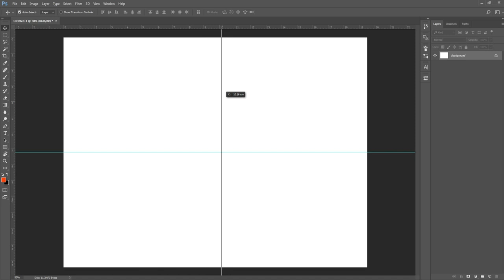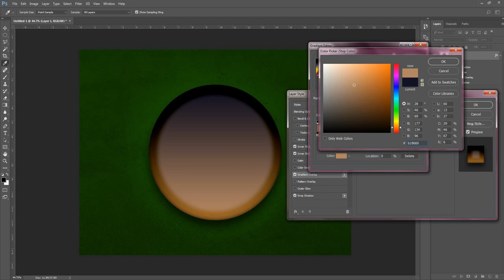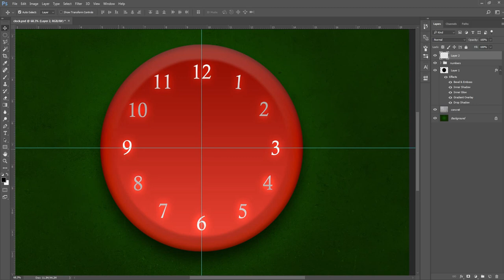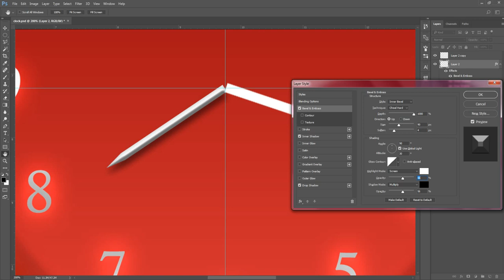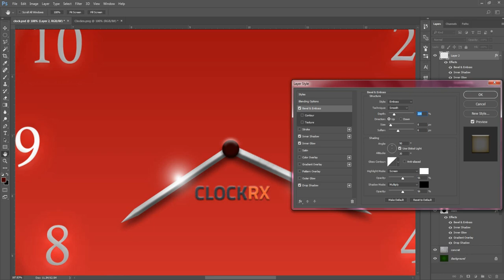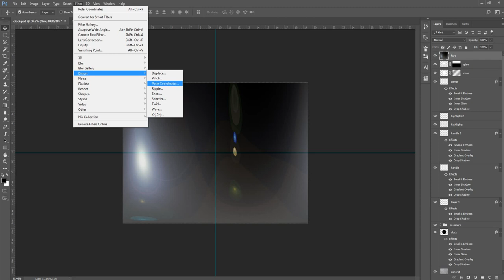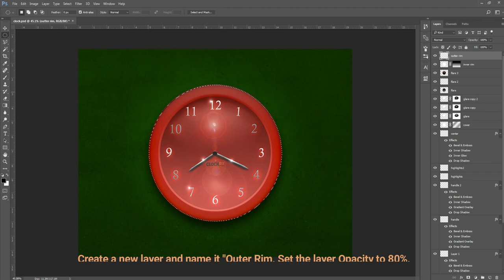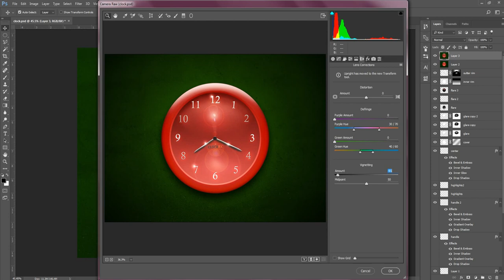how to make wall clock in photoshop | easy and simple way to create clock in photoshop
This tutorial will teach you basic to advanced keyboard shortcuts, all while designing an amazing timepiece! We can't cover all of the keyboard shortcuts in this tutorial, but there are over 40 essentials here to give you a great start! Let's get started on the way to being a super efficient designer!